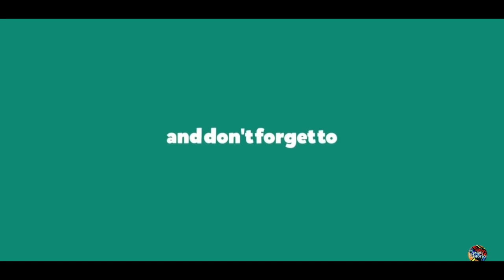The Reason for Brazilian Football's Culture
Association football is the most popular sport in Brazil and a prominent part of its national identity. The Brazil national football team has won the FIFA World Cup tournament five times, the most of any team, in 1958, 1962, 1970, 1994 and 2002. Brazil and Germany are the only teams to succeed in qualifying for all the World Cups for which they entered the qualifiers; Brazil is the only team to participate in every World Cup competition ever held. It is among the favorites to win the trophy every time the competition is scheduled. After Brazil won its third World Cup in 1970, they were awarded the Jules Rimet Trophy permanently. Brazil has also won an Olympic Gold Medal, at the 2016 Summer Olympics held in Rio de Janeiro.

Pelé, statistically the most successful footballer ever, led Brazil to two of those championships and won it three times (he was injured during most of the 1962 World Cup). All of the leading players in the national teams are prominent in the football world, including Garrincha, Cafu, Roberto Carlos, Romário, Rivaldo, Ronaldo, Ronaldinho, Kaká and Neymar in the men's game, and Marta in the women's game. Some of these players can be considered super-stars, achieving celebrity status internationally and signing sports contracts, as well as advertisement and endorsement contracts, in the value of millions of euros.

The governing body of football in Brazil is the Brazilian Football Confederation.
DESIGN HISTORICS:
Hello all, Welcome back to our channel,  In today’s video lets discuss A History  of Brazilian Football Culture - We are all history buffs and there is a ocean of facts and information regarding history we tried to capture important elements and brought it to you. Do check it out.
CREDITS:
This video was narrated by Officially (simpleshow foundation)